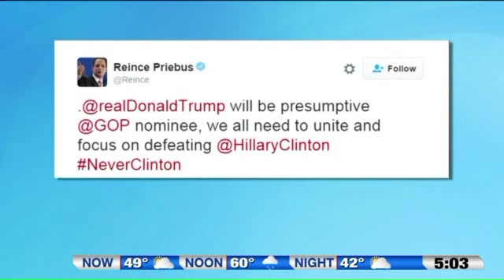After Indiana: Trump & Sanders win, Cruz out